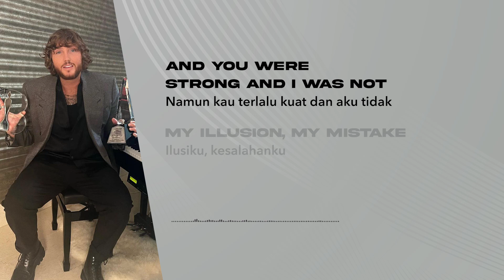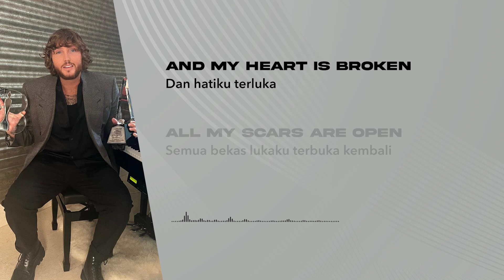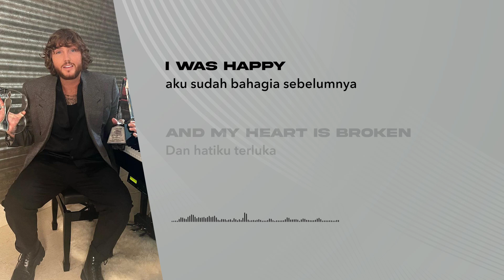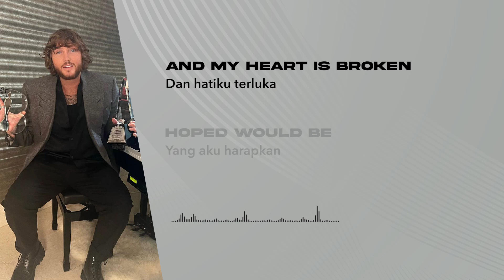James Arthur - Impossible (Lirik Lagu Terjemahan)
🎵 Judul : Impossible
🎙️ Penyanyi : James Arthur

📝 Lirik:
[Intro]
Mmm-hmm, mm
 Mmm-hmm, mm

[Verse 1]
I remember years ago
 Aku mengingatnya bertahun-tahun lalu
Someone told me I should take
 Seseorang berkata padaku aku harus
Caution when it comes to love, I did
 Berhati-hati apabila berursan dengan cinta, aku melakukannya
And you were strong and I was not
 Namun kau terlalu kuat dan aku tidak
My illusion, my mistake
 Ilusiku, kesalahanku
I was careless, I forgot, I did
 Aku terlalu ceroboh, aku lupa, aku melakukannya

[Pre-Chorus]
And now
 Dan sekarang
When all is done, there is nothing to say
 Ketika semuanya sudah usai, tak ada lagi yang perlu dikatakan
 Kau telah menghilang dan sungguh eloknya
 Kau sudah menang, kau boleh memberitahu semuanya

[Chorus]
Tell them all I know now
 Katakan semuanya yang kutahu pada mereka
Shout it from the rooftops
 Sahutkan dari peratapan
Write it on the skyline
 Tuliskan di garis langit
All we had is gone now
 Yang kita punyai hilang semuanya
Tell them I was happy
 Katakan pada mereka aku sudah bahagia sebelumnya
And my heart is broken
 Dan hatiku terluka
All my scars are open
 Semua bekas lukaku terbuka kembali
Tell them what I hoped would be
 Katakan pada mereka apa yang aku harapkan
Impossible, impossible
 Tak mungkin, tak mungkin
Impossible, impossible

[Verse 2]
Falling out of love is hard
 Lelah dengan cinta itu sulit
Falling for betrayal is worse
 Lelah terhadap pengkhianatan lebih parah lagi
Broken trust and broken hearts, I know, I know
 Kepercayaan yang rusak dan hati yang patah, aku tahu, aku tahu
 Berpikir semua yang kau butuhkan sudah ada disana
Building faith on love and words
 Membangun kepercayaan terhadap cinta dan kata-kata
Empty promises will wear, I know
 Janji kosong akan pudar, aku tahu

[Pre-Chorus]
I know and now
 Aku tahu dan sekarang
 Ketika semuanya sudah usai, tak ada lagi yang bisa dikatakan
 Dan jika kau sudah usai mempermalukanku
 Dengan dirimu sendiri kau boleh saja katakan pada mereka